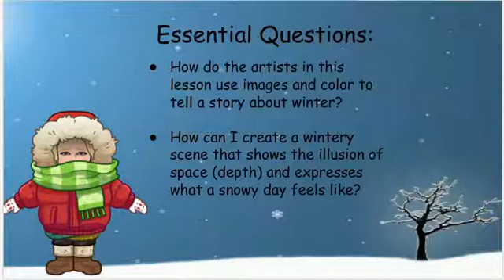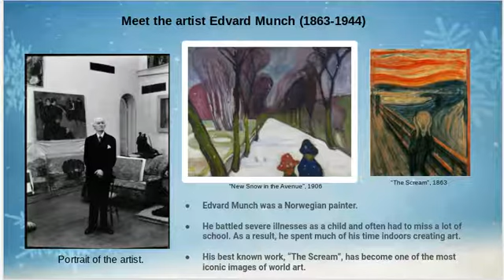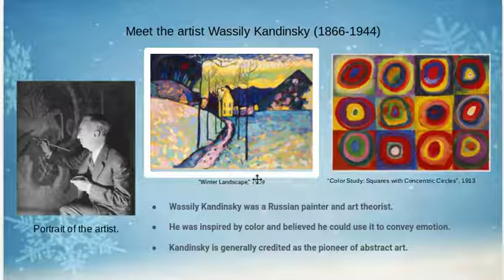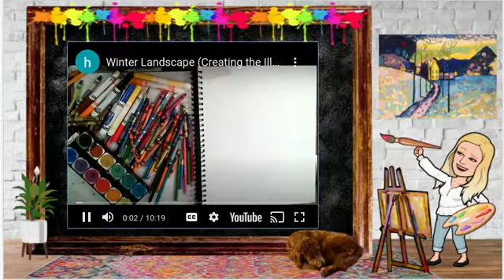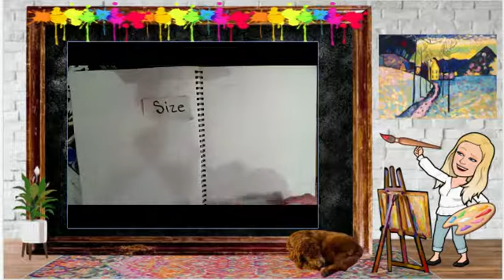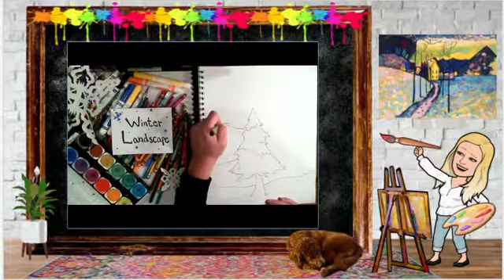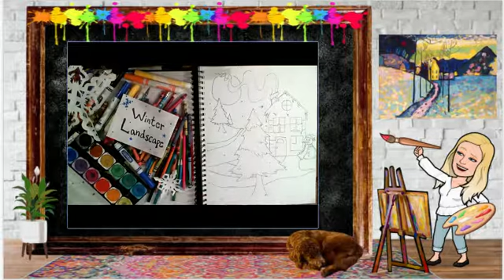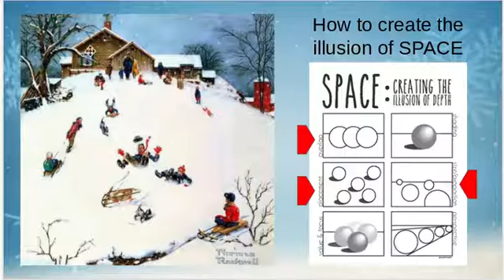Winter Landscapes Creating Space/ Depth with Placement, Size, and Overlapping (Grades 3-5)